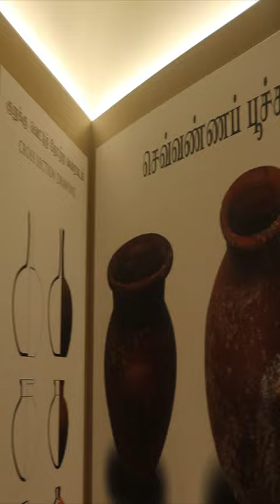keezhadi museum | keeladi agalvaraichi in tamil | keeladi museum madurai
Keeladi museum to be inaugurated on March 5,2023
The much-awaited museum in Keeladi in Sivaganga district, which would have on display the artefacts excavated in the Keeladi excavation clusters, is to be inaugurated on March 5.

The museum, built in Chettinad style at a cost of ₹11.03 crore, is to house archaeological findings and the artefacts unearthed during the eight round of excavations carried out at Keeladi and its clusters comprising Konthagai, Manalur and Agaram villages in the district.

The unique artefacts are evidence of an urban civilisation to have existed along the banks of Vaigai in the Sangam age. The approach road to the museum is being laid at present.

keezhadi,keeladi agalvaraichi in tamil,keeladi museum,keeladi museum opening,keeladi museum madurai,keezhadi excavation in tamil,keezhadi latest update,keezhadi history tamil,keezhadi museum